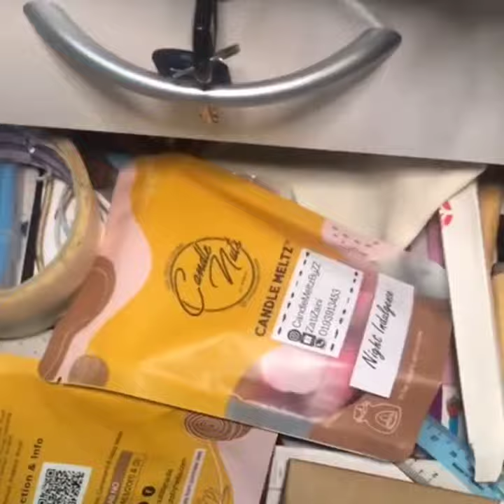Eco Shop Haul |Random Item | Jangan Tengok Nanti Sakit Hati !!!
Sumber: Instagram/Facebook/Tiktok
Credit: Owner Info
Credit : @Bell